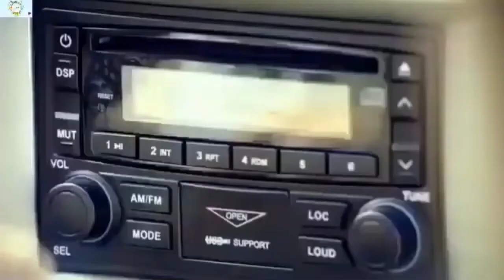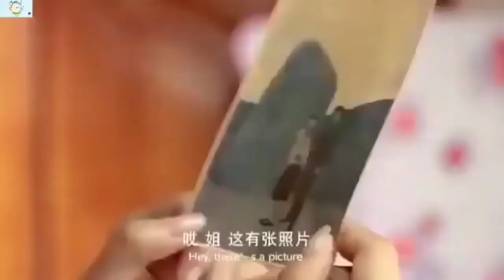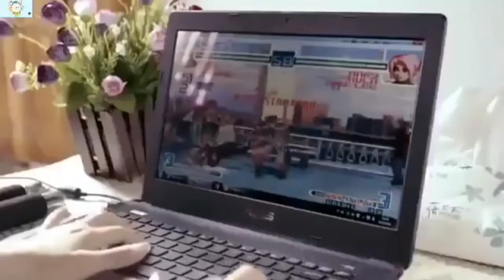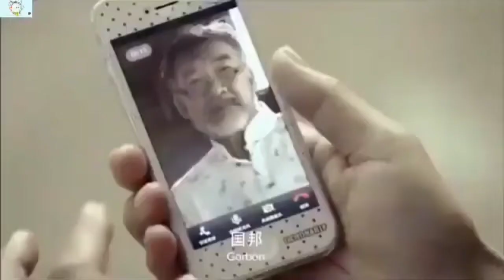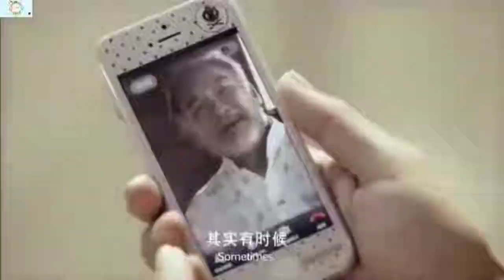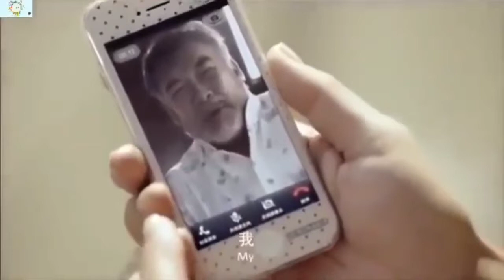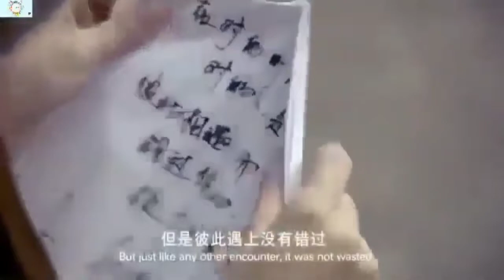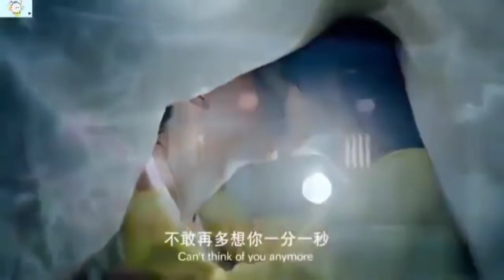Phim Hành Động Kẻ Bắt Người Thầm Lặng Bom Tấn 2021